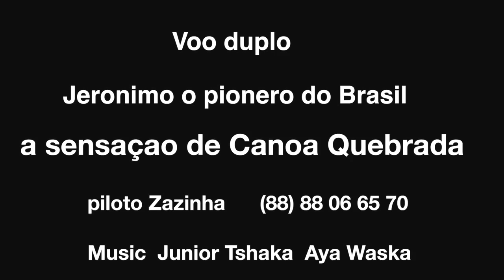Parapente/Paragliding: "Beach Side" (Urban Side)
Two "crazy guys" (Zazinha Pereira Dos Santos and Eric Chappatte) having fun in Canoa Quebrada - Aracati (Land of Good Winds) - Ceara - Brazil - Pure Fun --- Dois "loucos" (Zazinha Pereira Dos Santos e Eric Chappatte) divertindo-se na praia de Canoa Quebrada - Aracati (Terra dos Bons Ventos) - Ceará, Pura diversão.
The first music is from Junior Tshaka ...music: Comme un oiseau (Like a bird - Como um pássaro)
the second music is from Aya Waska  music - Y'a pas de coincidence (There´s no coincidence - Não há coincidências)